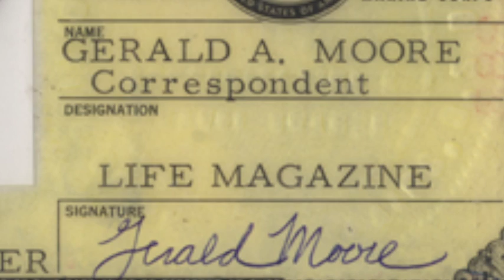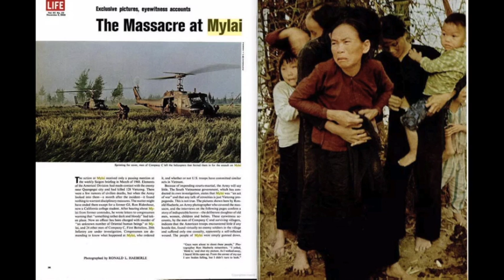Gerald Moore, author of Life Story